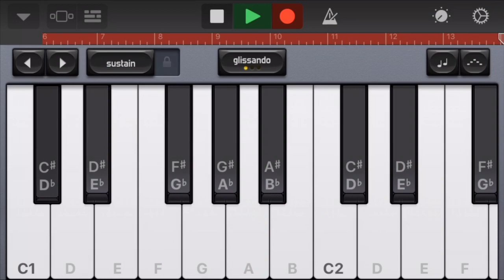Harmoniummobiel Bilawal Thaat (Harmonium Thaat Lesson 1)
Thatt bilaval notation.: Sa,RE,GA,MA,PA,Dha,Ni,Sa'. All key shhudh. ,,,,,,,,,,,,,,,,,,You can learn play Harmonium easy way and anywhere any time on mobile this video all about thatt bilaval (Sá re ga ma pa Da ni sa )next video I will show you that (Kalyan) key notation thanks for watching my video and subscribe.